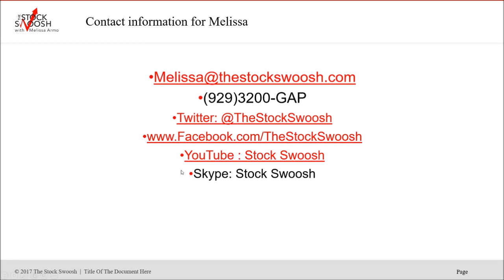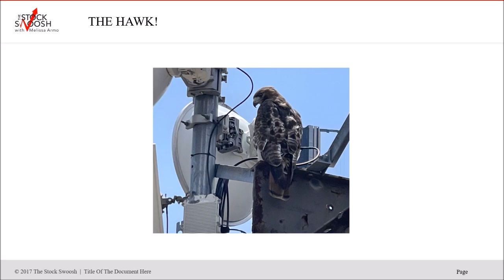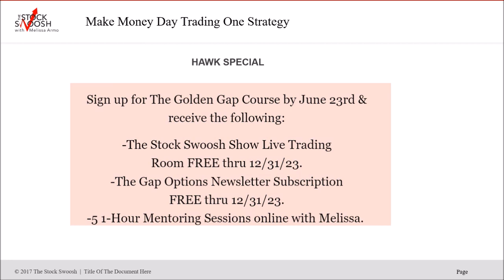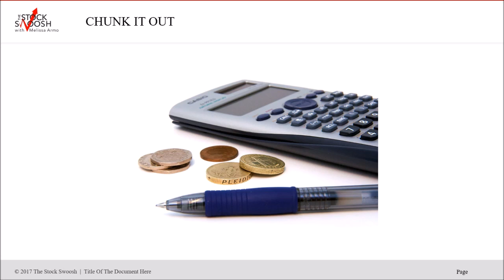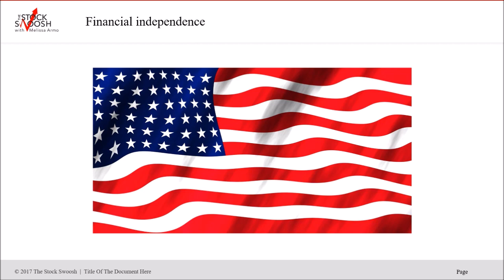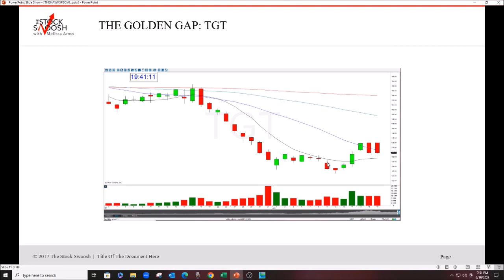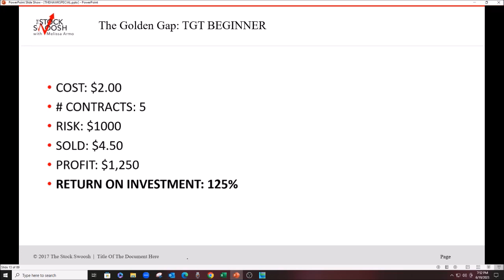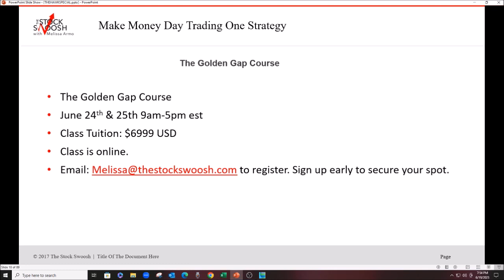The Golden Gap Course HAWK SPECIAL